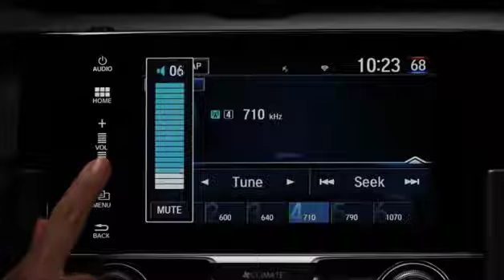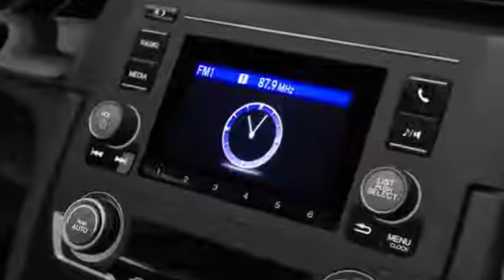2016 Honda Civic – Audio Operation Highlights